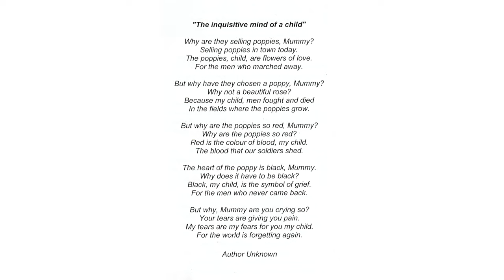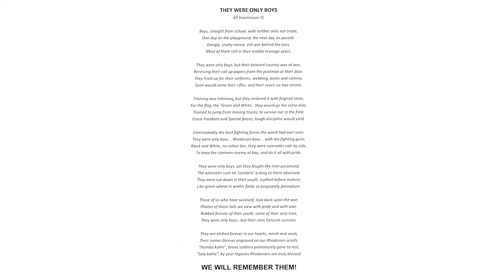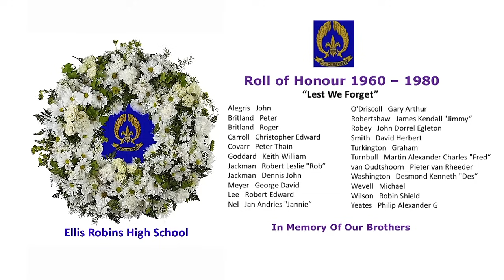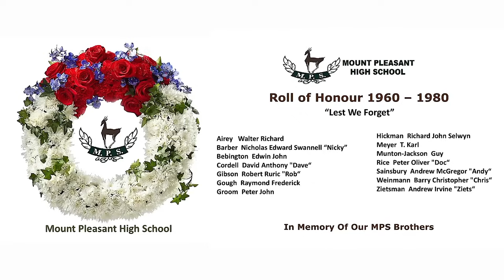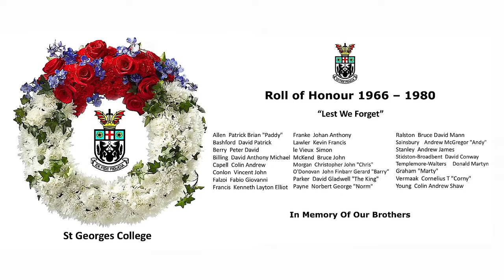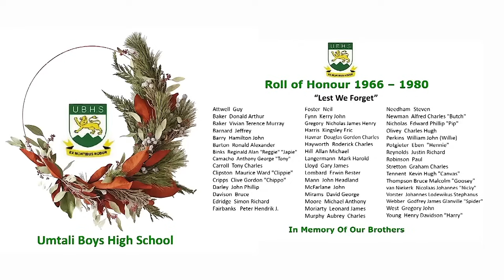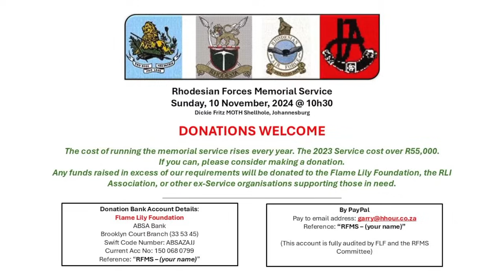Rhodesian Armed Forces Parade 2024 HB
Rhodesian Armed Forces Memorial Parade at Dickie Fritz Shellhole, Edenvale Johannesburg on the 10th November 2024